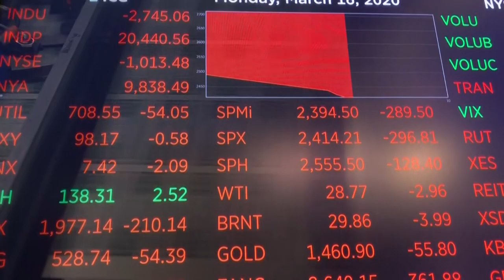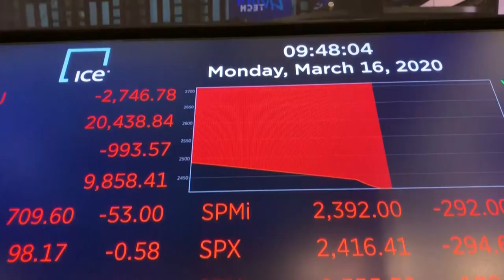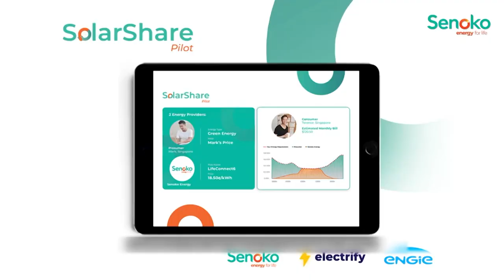Why Low Carbon Is The Way To Go | Money Mind | Low Carbon Economy